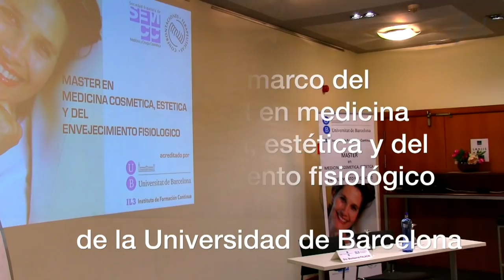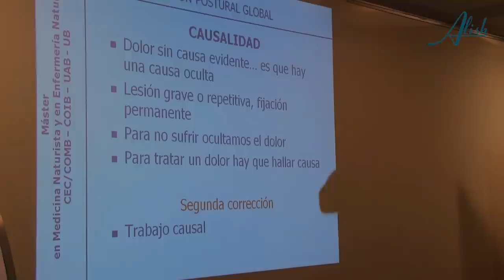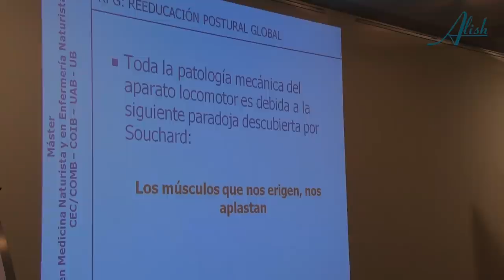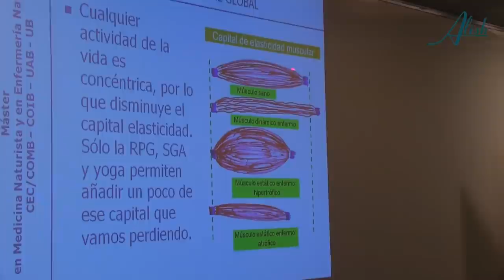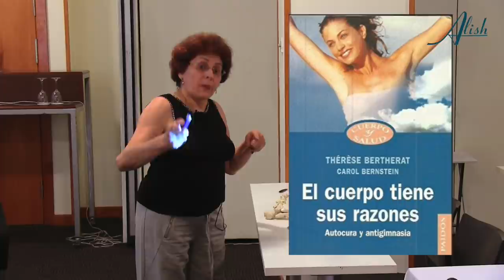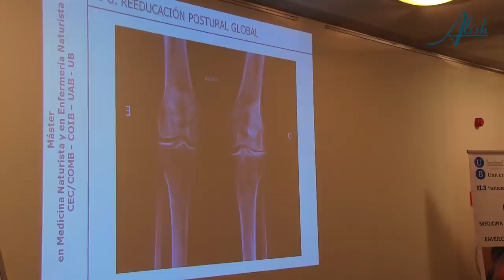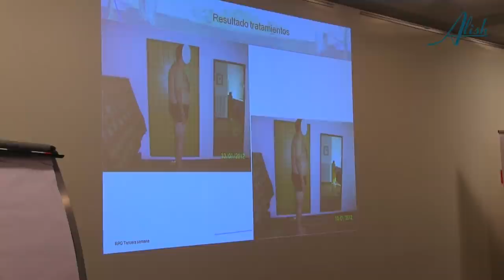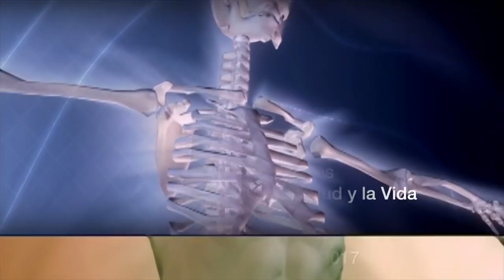RPG y calidad de vida con Montserrat Palacin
LA REEDUCACIÓN POSTURAL GLOBAL (RPG), tal como nos explica la doctora Palacín en esta clase para el Máster en "Medicina cosmética, estética y del envejecimiento fisiológico" impartido por la Universidad de Barcelona, es un método que estira activamente y en conjunto todos los músculos del cuerpo.

La RPG fue desarrollada en 1981 por el fisioterapeuta Philippe Souchard y parte de la base de que toda actividad muscular es siempre concéntrica, lo que somete a los músculos a tensiones, acortamientos y sobrecargas que afectan a su funcionamiento normal y pueden abocar a lesiones.

Al parecer, nuestro cuerpo a lo largo del tiempo, va tensionando los musculos por diversos motivos: la gravedad, accidentes, malas posturas, conflictos emocionales... lo cual provoca que al contraerse o acortarse algunos músculos, el cuerpo vaya compensando -como puede y siempre para evitar el sufrimiento o el dolor- y agarrotando o tensionando músculos que, al cabo del tiempo, nos generan serios problemas. En ese momento no sabemos qué nos está ocurriendo, pero ese dolor viene gestándose probablemente desde años atrás. Hay que buscar el orígen de esa lesión y trabajar desde allí para poder sanar.

Según la dra. Palacín,  por tanto, no existe la debilidad muscular, ni hay que tonificar los músculos, sino todo lo contrario, siempre estirarlos. Y la artrosis no es más que un mecanismo de defensa del cuerpo contra la gravedad. La RPG, por tanto,  mejora nuestra calidad de vida.

Un reportaje de Alicia Ninou (Alish)
publicación 13 de junio de 2017

Clase de Montserrat Palacín para el Máster en "Medicina cosmética, estética y del envejecimiento fisiológico" impartido por la Universidad de Barcelona, el 24 de julio de 2016.

Montserrat Palacín
Médica, Máster en nutrición humana y dietética
Diplomada superior en Reeducación postural Global (RPG) y Stretching global activo (SGA)
Fue directora médica del curhotel Hipócrates
Actualmente directora médica del "Centre de Terapies Globals" en Barcelona